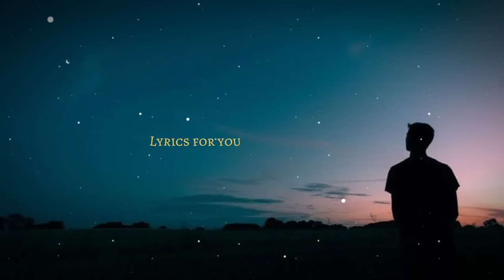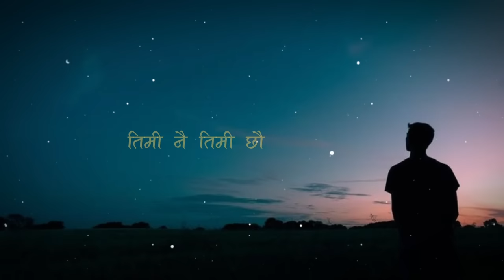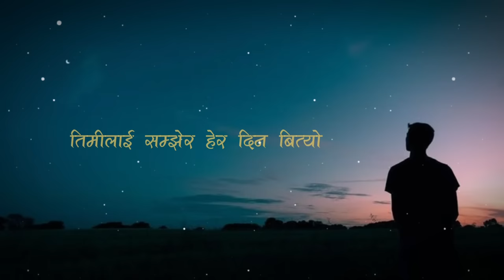Timilai samjhera || kehar sing limbu || lyrics